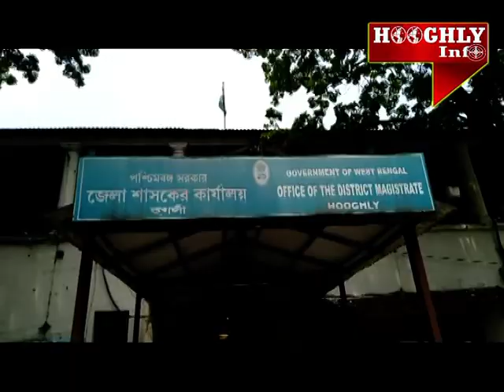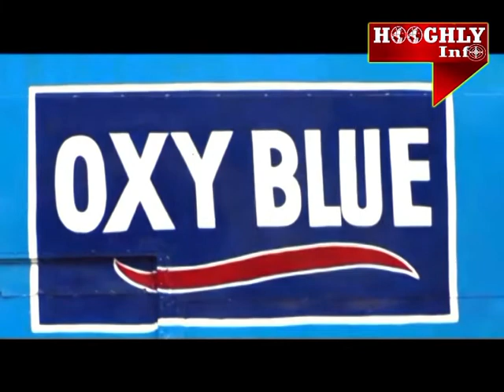HOOGHLY INFO 12 APRIL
HOOGHLY INFO BENGALI NEWS CABLE & SOCIAL NET WORK